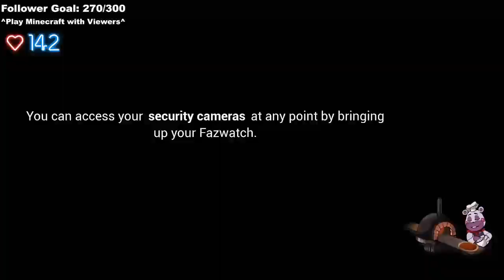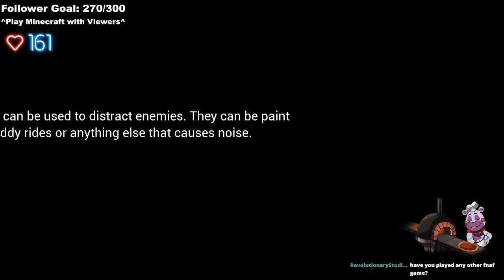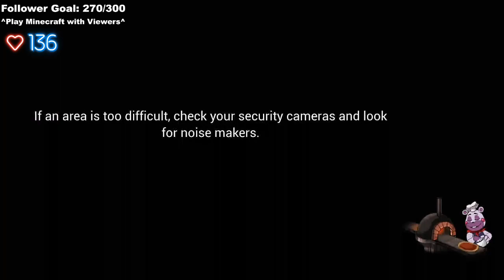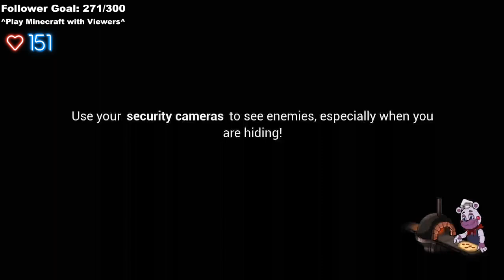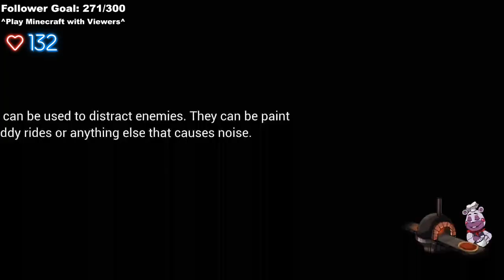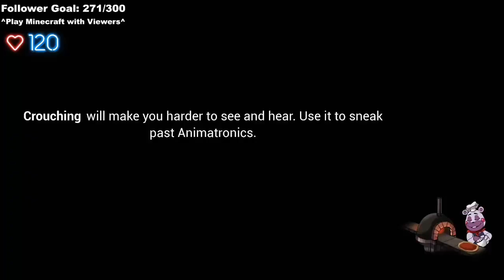STAY OVER THERE | FNAF Security Breach #2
DON'T YOU DARE COME IN HERE! *ahem* Sorry there, lost my temper for a moment in fear since Chica keeps going places I don't need her to be. However, she left us alone when we were walking right up to Roxy's booty in attempts to save Freddy.

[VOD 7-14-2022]